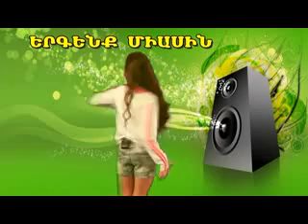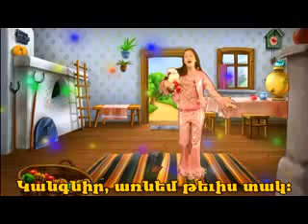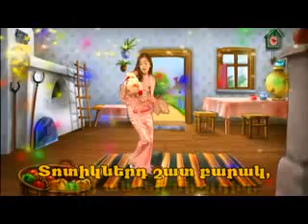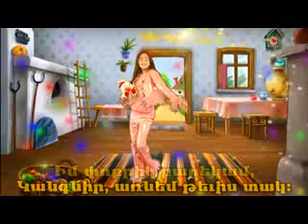Dalita in Bumbumik Ergenq miasin 4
Ergenq miasin